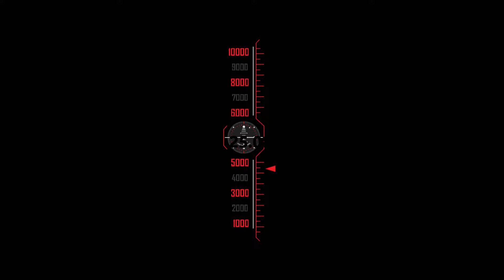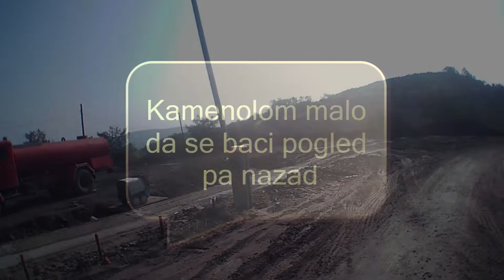Sr.kamenica-rakovac-vrdnik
Vozio skuter kymco agility 50 4t